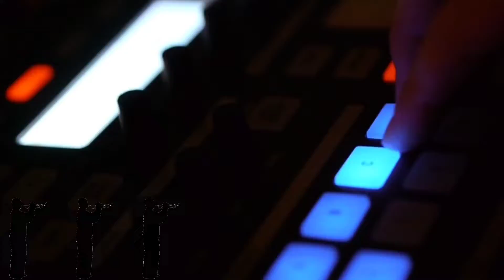"808 High Anthem" Taking you back to High School with this beat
Taking you back to High School with this one. This best is called "808 High Anthem"

This beat is called "What's next"

2022 Industry ready Beat
Free downloads on all beats, right available for commercial and artist us.

I also make custom instrumental and beats on demand
Beats store